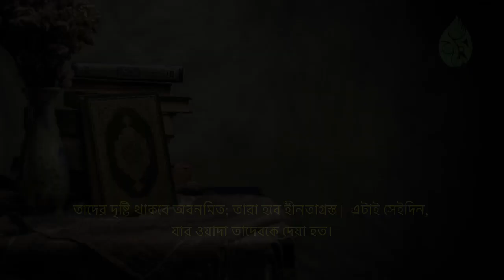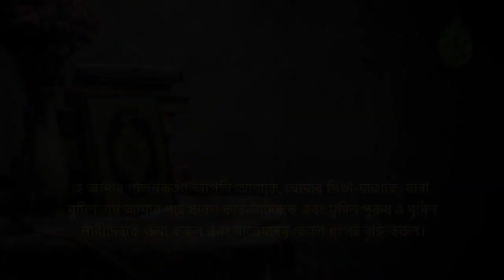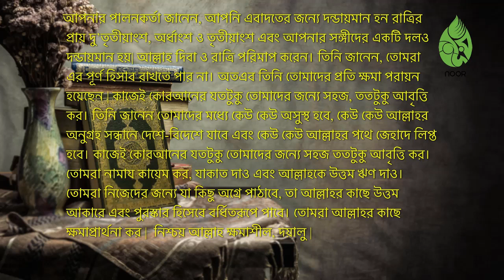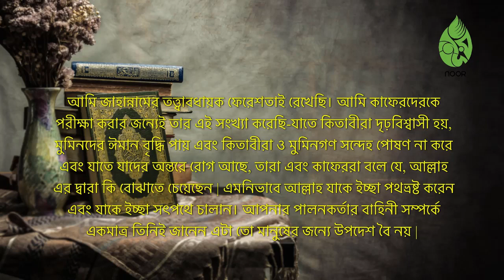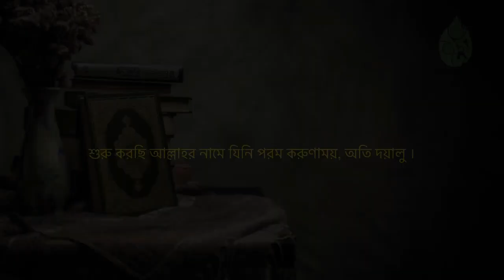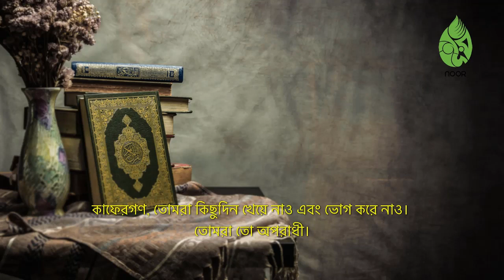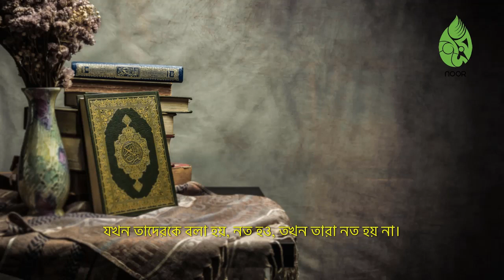খতমে কোরআন ২৬ রমজান | noor [Light of Islam]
খতমে কোরআন ২৬ রমজান | noor

Khatm al-Qurʾān (Arabic:ختم القرآن) means recitation of the Holy Qur'an from the beginning to the end. According to Islamic culture, numerous rewards and spiritual effects have been mentioned on complete recitation of the Qur'an, which on a whole, adds a great deal to the likelihood of acceptance of du'as (supplications).

praise of prophet muhammad in quran
about the quran
names of prophets in quran
who wrote the quran
quran beliefs
types of quran
description of prophet muhammad in quran
quran explained
sadaqatul fitr amount 2020,
fitr zakat rules,
sadqa e fitr,
zakat ul fitr amount 2020,
zakat al-fitr calculator,
what is zakat ul fitr,
fitra calculation,
zakat al-fitr 2020

আসসালামু আলাইকুম, প্রিয় শ্রোতা: কুরআন শুনা ও অন্যকে শুনতে সাহায্য করা নেক আমল বা সৎকর্ম।

আপনার প্রচেষ্টায় কুরআন পৌঁছে যাবে কোটি মানুষের কাছে। আর আপনি এই পুরো সৎকর্মের অংশীদার হবেন। দুনিয়া ও আখেরাতে আপনার কল্যান হোক। আমিন।